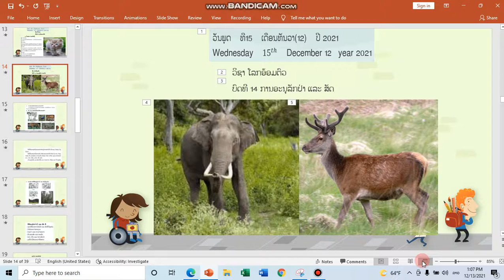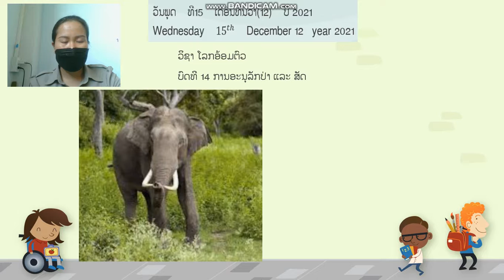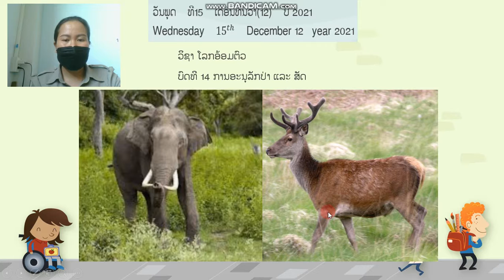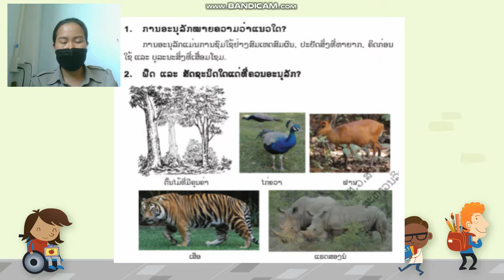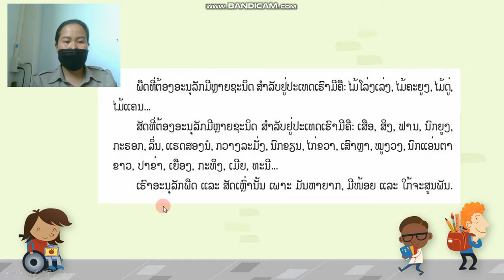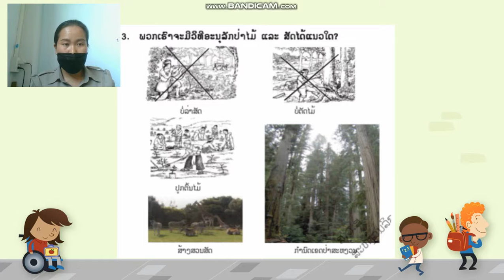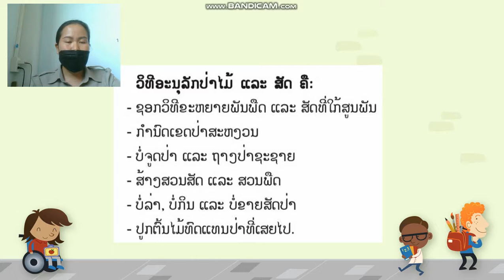ໂລກອ້ອມຕົວ ປ 4 ບົດທີ14 ຄລິປ1 15 12 21